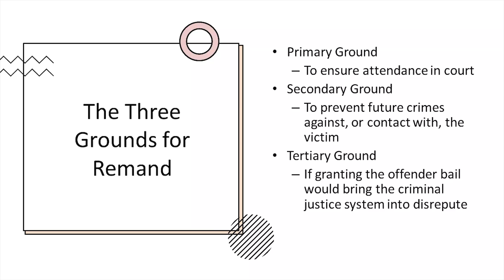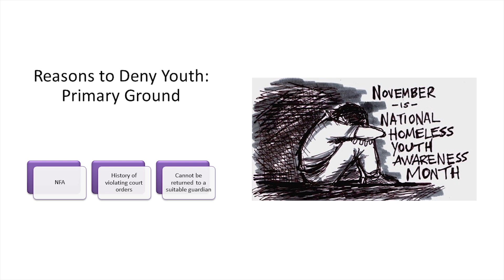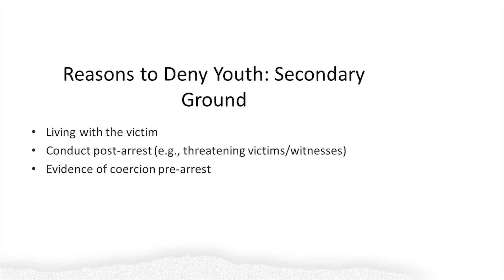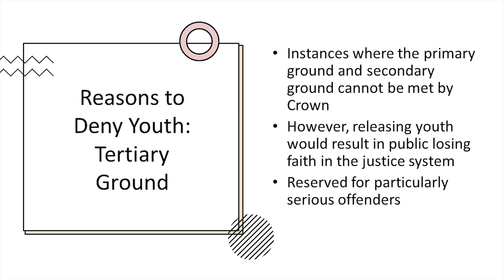CRIM210 Week 10 Part 2 Pre Trial Detention